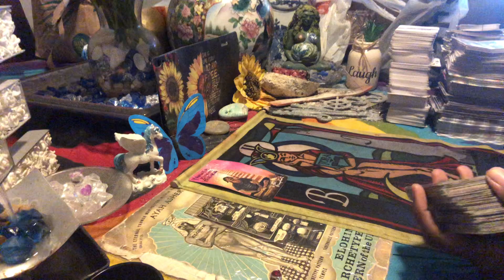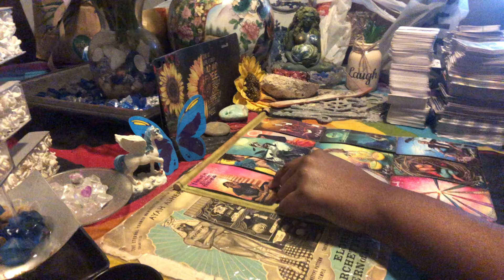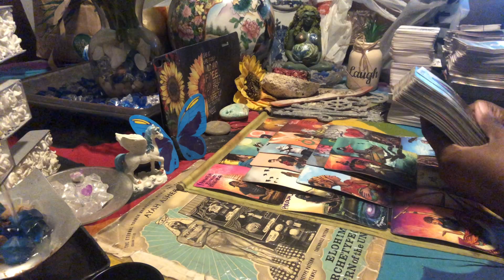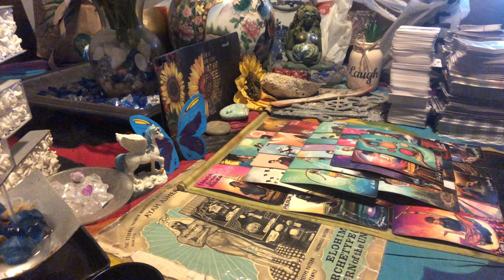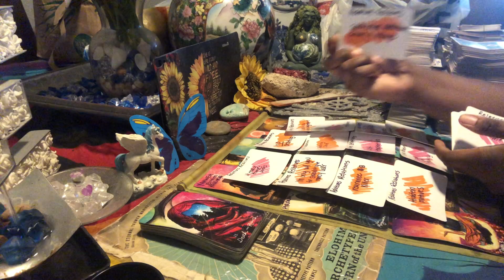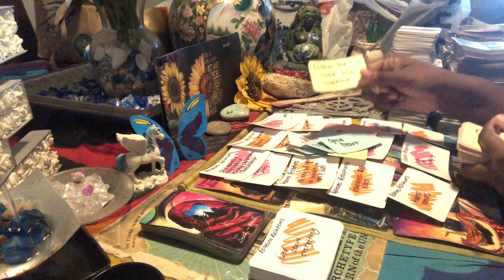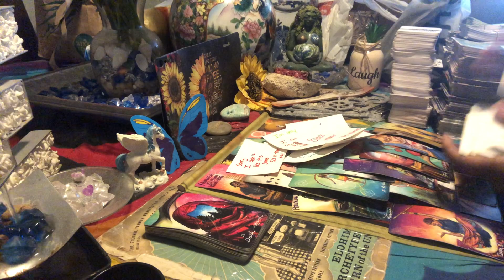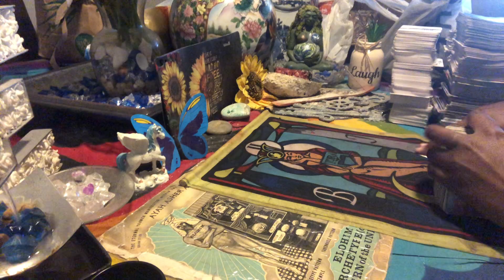Mockers: A karmic fem in a public partnership & a hidden one /jail time/insurance killer karma🕊⚡️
Why did you stop talking to you King of Swords was it something I revealed lil ugly?

$3riyona